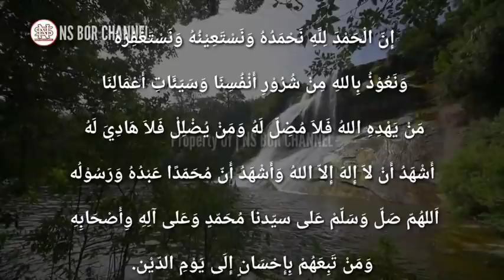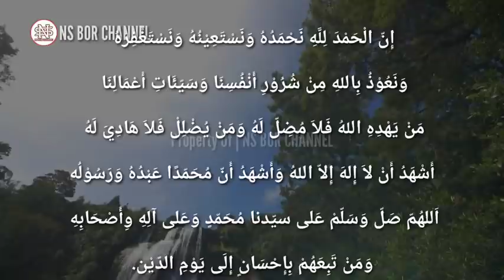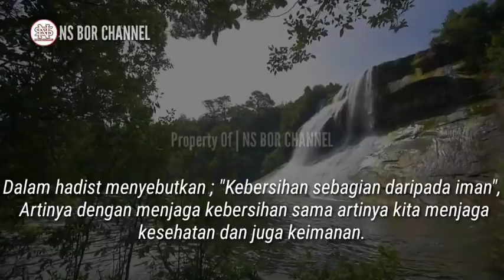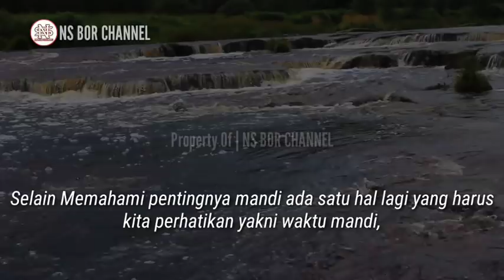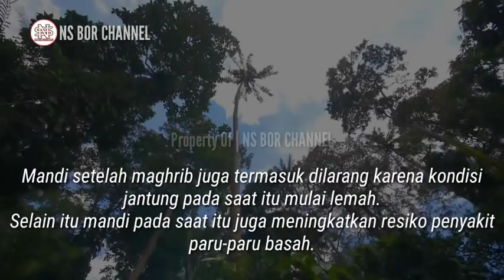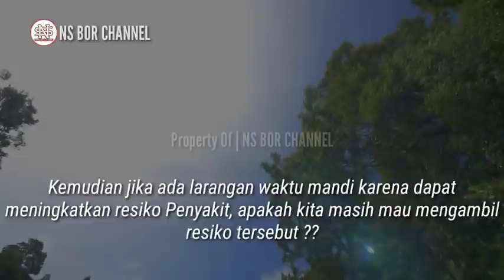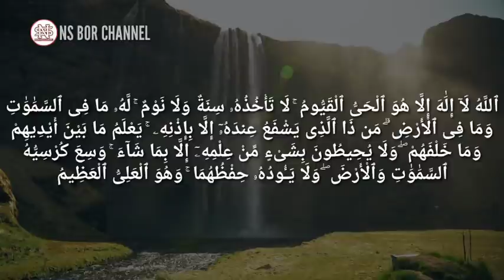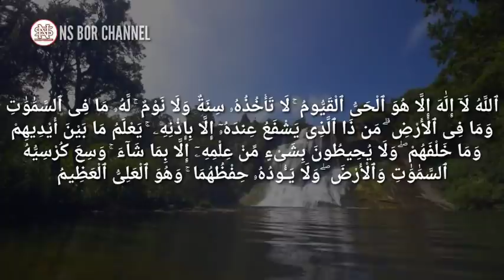Dalam Islam Melarang Untuk Mandi Pada 3 Waktu ini | Akibatnya Sangat Fatal dan Mengerikan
Mandi merupakan kewajiban bagi setiap umat muslim dalam menjaga tubuh agar tetap bersih dan nyaman.
Mandi tidak hanya berfungsi membersihkan tubuh dari kotoran tapi juga menyegarkan badan setelah lelah beraktivitas, sehingga ketika beribadah pun dianjurkan untuk mandi terlebih dahulu.
Sayangnya ada sebagian orang yang kurang Memahami pentingnya mandi sehingga mereka enggan melakukannya dengan rutin.
Daam hadist menyebutkan ; “ Kebersihan sebagian daripada iman”, yang artinya dengan menjaga kebersihan sama artinya kita menjaga kesehatan dan juga keimanan.
Hukum mandi adalah wajib yaitu apabila mengalami hal-hal yang mewajibkan mandi atau bernadzar untuk melakukan mandi sunah.
Sunnah  yaitu jika terdapat faktor yang menyebabkan mandi sunnah
Terdapat suatu kaidah untuk membedakan antara mandi wajib dan mandi sunnah yaitu setiap mandi yang faktor penyebab mandi tersebut mendahuluinya maka hukumnya wajib, sebagaimana mandi haid dan setiap mandi yang faktor penyebabnya terjadi setelahnya maka hukumnya adalah sunnah .
Mandi adalah cara untuk membersihkan badan sekaligus dapat membuat badan kembali segar,
Namun ada tiga waktu menurut Islam dan medis dimana kita dilarang untuk mandi.

APA SAJA DARI 3 HAL TERSEBUT ??

Jazakumullah..

Di Channel ini juga membahas doa - doa lainnya seperti :
amalan dzikir
dzikirpenarik rezeki
doamustajab
doa penarik rezeki
doa mujarab
rezeki berlimpah
rezeki mengalir deras
doa terkabul
dzikir pagi
amalkan sholawat
Amalan Rezeki
Nasib Berubah
amalan
Drajat rezeki
doa
Sholawat
Sholawat nabi
Amalankan Segera
Rezeki Melimpah